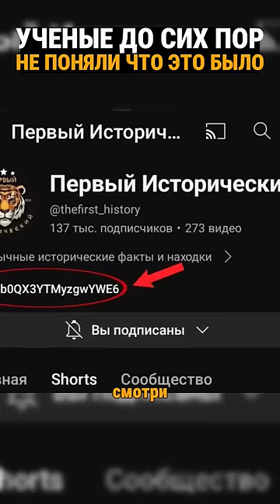Судьба огромной акулы. Кого она встретила в глубинах Аральского моря?